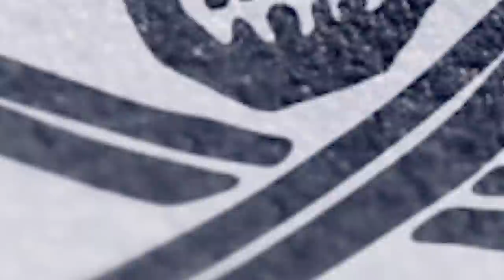Nintendoes what others don't